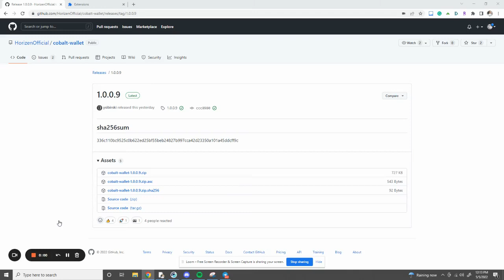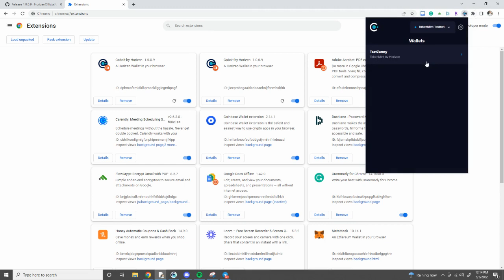Adding Cobalt Extension to Your Browser - Windows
This video shows you how to add the new Cobalt Wallet Alpha Version to your Brave or Chrome Browser on Windows.